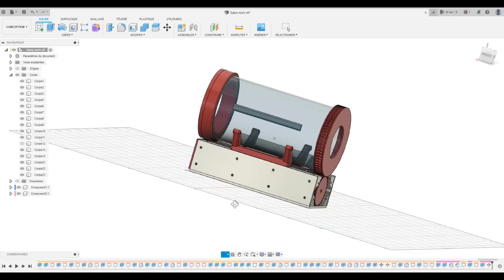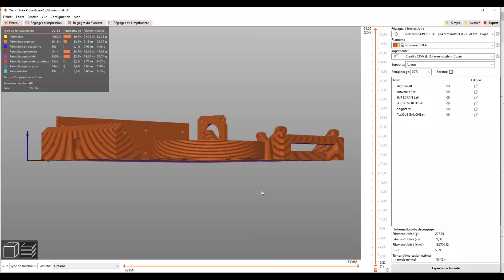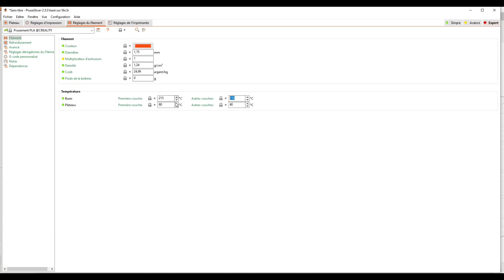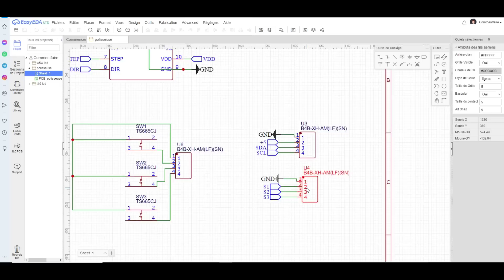FABRIQUER UNE POLISSEUSE!!! imprimée en 3D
Salut à tous j'espère que cette vidéo vous aura plu ! Vous pouvez m'ajouter sur Instagram mais aussi Tiktok ou je réponds à toutes vos questions.

🈲INSTAGRAM: Melkaanoo
🈲 TIKTOF: Melkano.yt

🔥les filaments utilisés dans la vidéo dispo juste ici:
francofil.fr

🔥ma page Etsy https

🔥 impression 3D a partir de $1, get JLCPCB $54 de coupon pour les nouveaux clients chez

Liste du matériel sur Amazon
🛠️Ecran i2c;
🛠️Arduino nano;
🛠️Régulateur de tension;
🛠️Driver de moteur;
🛠️Moteur pas a pas;
🛠️Boutons poussoir PCB;

Creality Ender 3v2;
elegoo mars pro v2;
Creality CR-10 v2;
Creality 3D CR-10S Pro v2;
ortur 4;